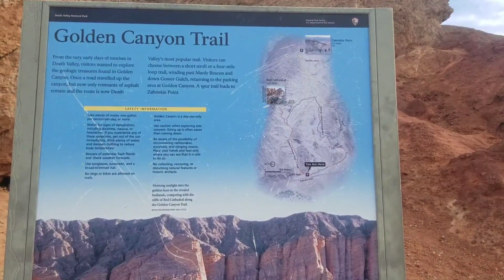Golden Canyon Trail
죽음의 계곡 국립공원